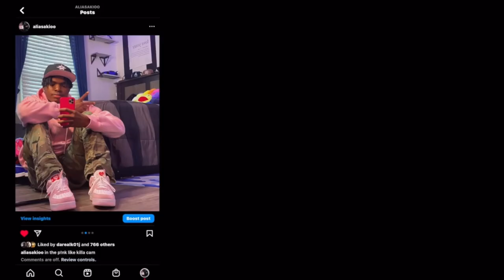MY HOODIE COLLECTION 🔥 *BEST UNDERGROUND HOODIE BRANDS*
wassup yall ✩

in today's video i showed yall the best places to buy hoodies from! *UNDER GROUND HOODIE BRANDS* edition

thank yall for watching the vid ❤️‍🔥if you enjoyed it make sure you like, comment, and subscribe! make sure you share this video with a friend if you want to see my channel grow!!

faq 🚀
age? 17
bday? oct.20
where do i live? d(M)v
what do u use to edit? fcp

tags (ignore)
hoodie collection, underground streetwear brands, 2023, best places to buy hoodies